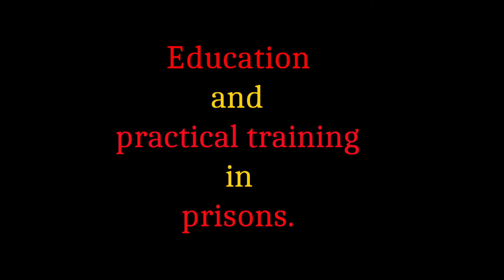CLA Mervyn Eades on Prisons don't work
Civil Liberties Australia fight for Human Rights and are working towards a better Justice system for the future of all Australians and our children. Civil Liberties Australia and Community Television Broadcasting in Perth Western Australia are working together on a documentary which will bring attention to make urgent change to a wrongful system for the better of all Australians. The documentary focuses on trauma, the cause and effect.